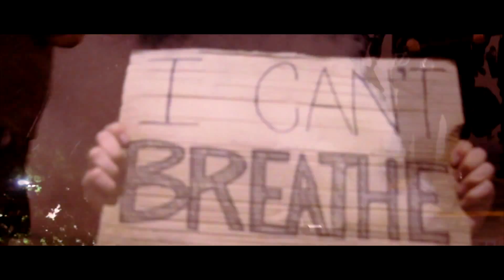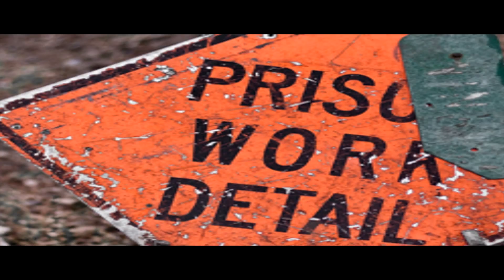Documentary Crowdfunding Teaser Trailer | Victims of Misfortune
Check out our crowdfunding pitch video for the upcoming documentary Victims of Misfortune: Changing the Pecking Order. A documentary film about mass incarceration, police brutality and incarceration as a business.